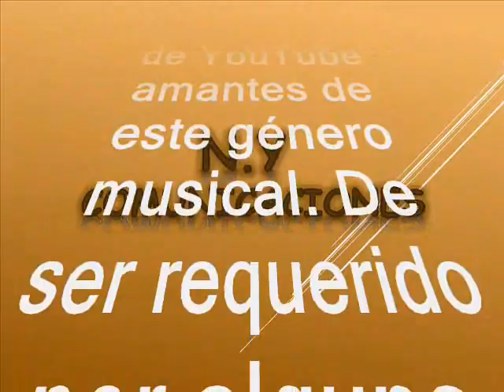El pescador - Los Melódicos de Venezuela canta: Manuel Dagoberto Alemán Monterrey (Manolo Monterrey)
Amigos suscriptores del canal: buenos días, buenas tardes y buenas noches donde quieran que se encuentren tengan ustedes un caluroso tropical saludo. Alisten grabadoras que hoy les voy a brindar una grata sorpresa musical y todo gracias a nuestro canal que les quiere compartir esta otra joya musical hecha en Venezuela, es un gran éxito y de marca mayor con la impronta de nuestros invitados el dia de hoy. Como pueden apreciar se trata de un tema clásico de la música tropical, pero que hoy degustaremos en el swing venezolano como una rareza musical para todos nosotros en una versión big band de una orquesta de las mas queridas en el mundo siendo de origen venezolano con el atenuante que esta orquesta llegó a ser catalogada de los mejores big band del mundo y que hoy es nuestra invitada, para que se extasíen con esta insuperable interpretación musical. Así que la degustaremos como melómanos; La cumbia está titulada: “El Pescador” es una interpretación, en un estilo fenomenal con la orquesta Los Melódicos de Renato Capriles con la con la excelente voz de líder de Manuel Dagoberto Alemán Monterrey más conocido como Manolo Monterrey, este tema fue grabado en la década de los 60´s.  Manolo Monterrey fue un cantante y compositor de música popular del género afro caribeño, apodado El Ciclón Antillano muy prolijo y exitoso en el concierto iberoamericano. Este tema fue producido en la década de los 70´s. En cuanto a Los Melódicos se conoce que es una orquesta de baile originaria de Venezuela y fundada el 15 de julio del año 1958 por el maestro Renato Capriles, con apoyo del director Luis María "Billo" Frómeta” Los Melódicos, tienen como lema: “La orquesta que impone el ritmo en Venezuela”, siendo también muy admirada en el exterior. Con veinte artistas en escena: 4 saxos, 3 trombones, 3 trompetas, 5 de ritmo y 4 cantantes (siempre con una figura femenina) y su director, principalmente al ser una orquesta con un repertorio bastante extenso. Los Melódicos de Renato Capriles tiene una cadencia muy similar a La orquesta La Grande, o a los Solistas de Venezuela, aunque con marcadas diferencias, ejemplo: "La Orquesta La Grande" se caracterizaba por tener: pocos metales y mucho sabor en la percusión. La “Orquesta La Inmensa se caracterizó profundamente por su flauta traversa. Los Melódicos, con de sus metales en pleno. Y la orquesta "Los Solistas", fue la maravilla tropical que en su momento casi opacó a su hermana mayor, "Los Melódicos: La que impone el ritmo", deslumbrando por doquier, generando un poco d envidia entre las otras orquestas. Disfruten de esta gaita en el swing de Los Melódicos con la voz de Manolo Monterrey, como ya es costumbre en nuestro canal, sin spots, ni ruidos, ni variación alguna en la velocidad de grabación, que deteriore la calidad de esta bella sinfonía.